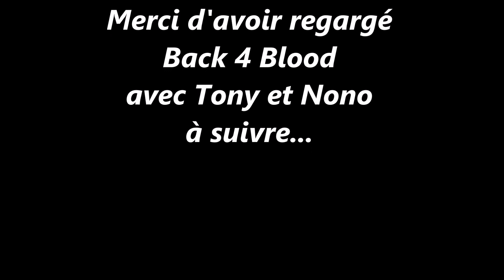BACK 4 BLOOD AVEC TONY ET NONO